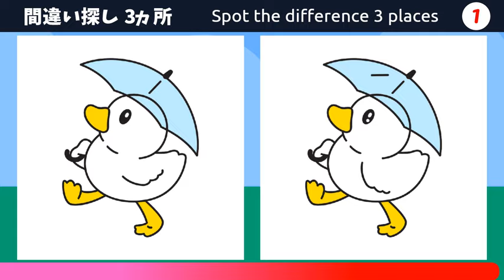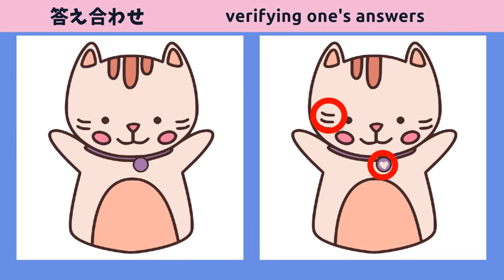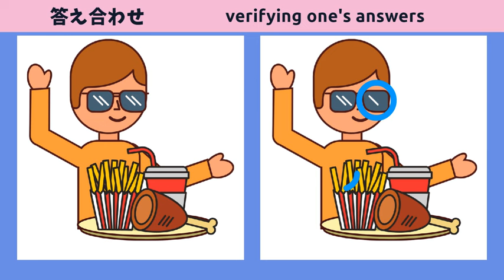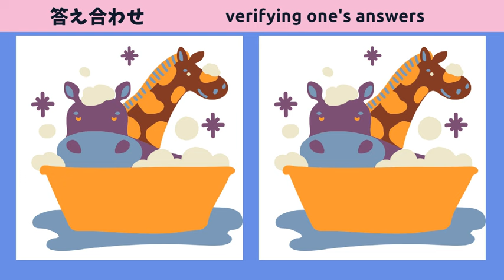【脳トレ間違い探し】無料動画で脳の体操でアハ体験！クイズにチャレンジ！【猫のカラーイラスト】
★目次★
00:00 ｜オープニング
00:12 ｜第１問
01:45 ｜第１問の答え
02:02 ｜第２問
03:36 ｜第２問の答え
03:51 ｜第３問
05:24 ｜第３問の答え
05:41 ｜第４問
07:14 ｜第４問の答え
07:29 ｜第５問
09:04 ｜第５問の答え
09:20 ｜エンディング